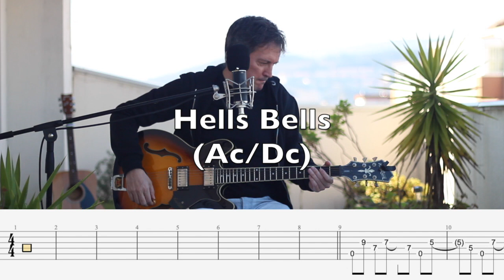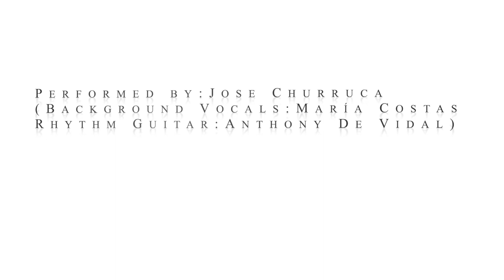Hells Bells (Cover With Tab)